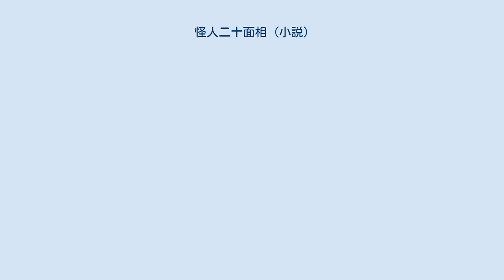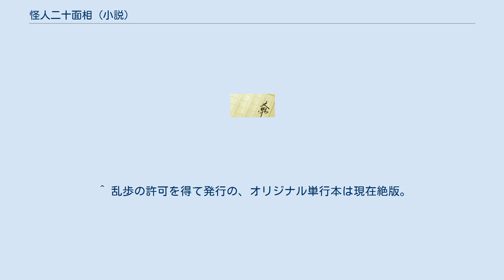怪人二十面相 (小説)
『怪人二十面相』（かいじんにじゅうめんそう）は月刊娯楽雑誌『少年倶楽部』（大日本雄辯會講談社）に1936年に連載された江戸川乱歩作の少年向け推理小説シリーズの第1話である。
 20の違う顔を持っていると言われる変装名人であり、盗む際には予告状を送ることで新聞を賑わせている大怪盗怪人二十面相。
二十面相は名探偵・明智小五郎やその助手・小林少年と対峙することになる。
 本作で警視庁捜査一課係長の中村係長が登場する。
中村係長について中村善四郎という名前が登場するのは本作のみ。
 本作の終盤で小林少年を団長とする少年探偵団が結成される。
 実業界の大立者である羽柴壮太郎の家に世間で噂の盗賊「怪人二十面相」からロマノフ王家に伝わる宝石を狙った予告状が届いていた。
一方で家出をして南洋に渡った羽柴家の長男壮一が10年以上を経て帰国した。
しかし、ロマノフ王家の宝石は奪われてしまい、さらに次男の壮二を誘拐されることに。
二十面相は次男の壮二と引き換えに、安阿弥の作といわれる観世音像を要求してきた。
羽柴壮太郎は名探偵明智小五郎に依頼をしたが、明智が留守中のため、助手である小林芳雄が明智の代わりを務めることになった。
 ^ ポプラ文庫『1.怪人二十面相』（ISBN：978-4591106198）では、2つの話に分かれているものの、独立した別章扱いは無く、まとめて『怪人二十面相』という構成である。
各エピソードのタイトルは講談社「江戸川乱歩少年倶楽部全集（愛蔵版）」のもの。
 ^ 「少年探偵団」の提案者であるが、次話『少年探偵団』に出た後、登場しなくなる。
 ^ 「殺人」を行なわないと噂される二十面相の事件は、本来、捜査三課の担当と解説で言及される事がある。
 ^ 太平洋戦争により4巻までで刊行休止。
 ^ 戦前に刊行された『妖怪博士』までの3巻を、戦後に光文社から復刻（表紙のタイトルは、戦前と同じ「1行1文字の縦書き」の右から）。
 ^ 乱歩の許可を得て発行の、オリジナル単行本は現在絶版。
リニューアルの新装版や文庫が複数あり。